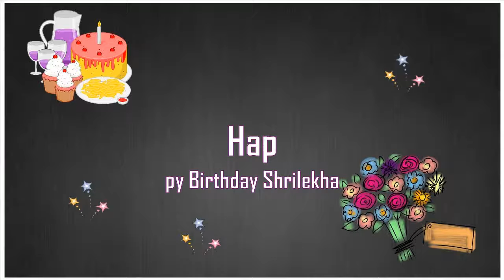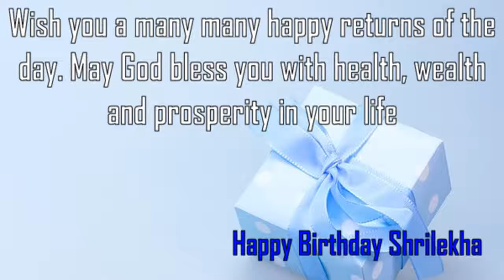Happy Birthday Shrilekha Image Wishes✔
Happy Birthday Shrilekha Images. Send Personalized happy birthday wishes to Shrilekha in 1 min by visiting
GreetName has thousands of image templates to choose from based on gender, age, and relationship. Pick the best image template. Enter Your Name and click 'Generate Personalized Image' button. You can share Shrilekha picture birthday wishes to any social network such as Facebook status, Whatsapp status, Instagram, Twitter, Google+, etc